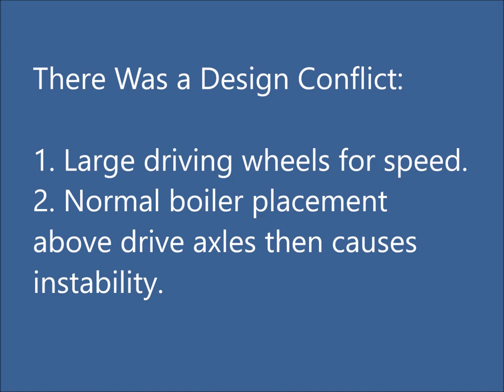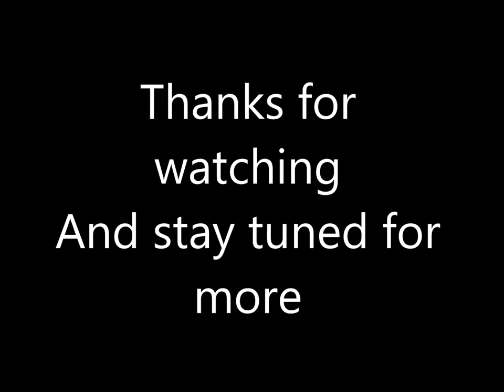O Gauge Model of the 1855 L'Aigle French Steam Locomotive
L'Aigle (The Eagle) was built in 1855 in France for the L'Ouest railway, as a high speed competitor to the successful Crampton locomotive. L'Aigle proved to be slow and underpowered, but its massive drive wheels and dramatic appearance ensure it a place in railway history.